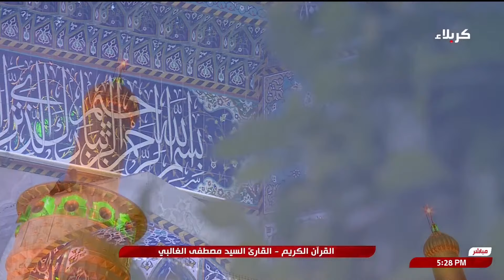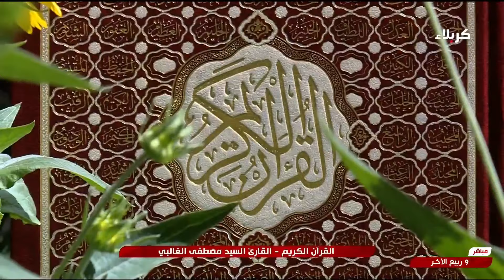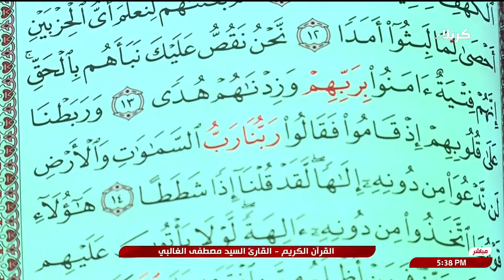القران الكريم - القارئ السيد مصطفى الغالبي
القران الكريم
القارئ السيد مصطفى الغالبي
من العتبتين المقدستين الحسينية والعباسية
كربلاء المقدسة
العراق
9 ربيع الآخر 1446 هـ